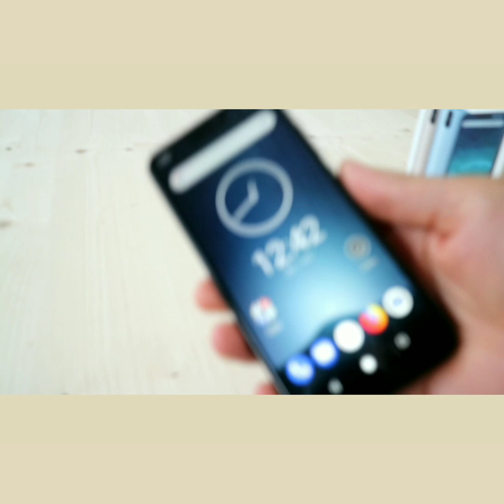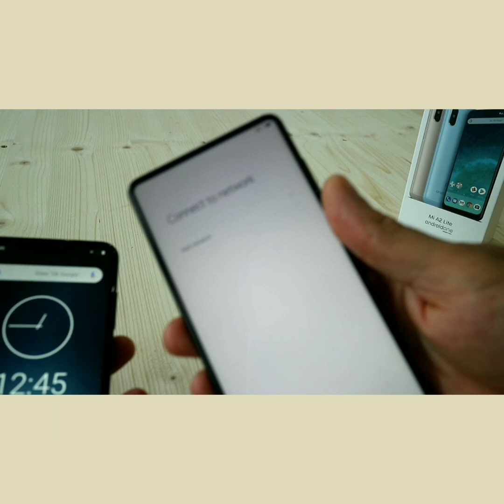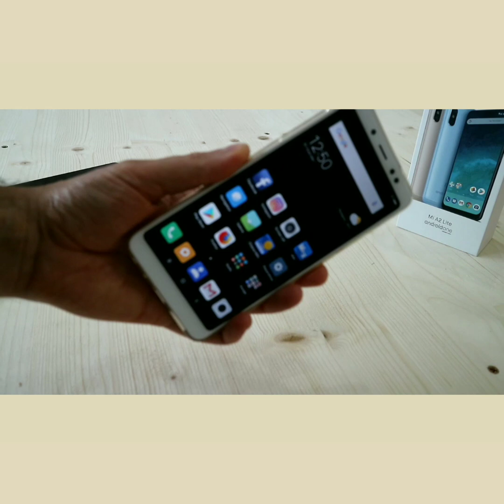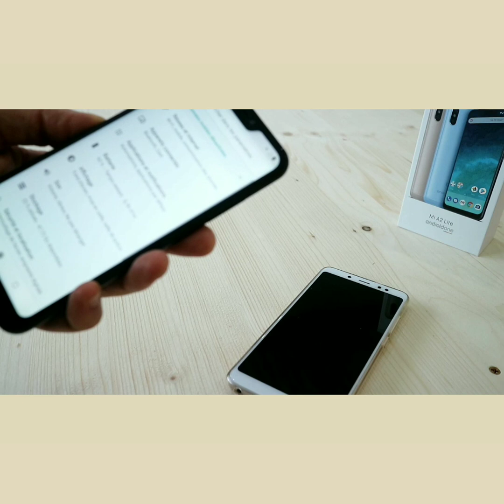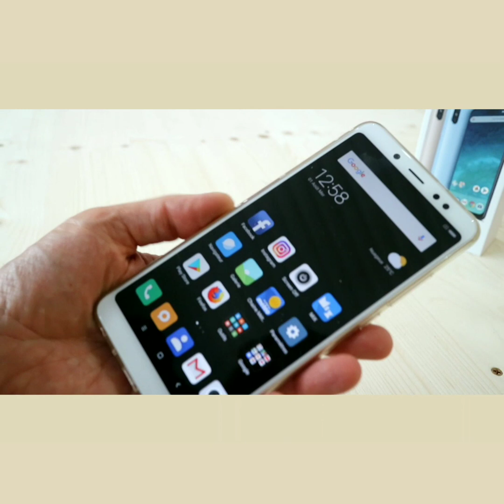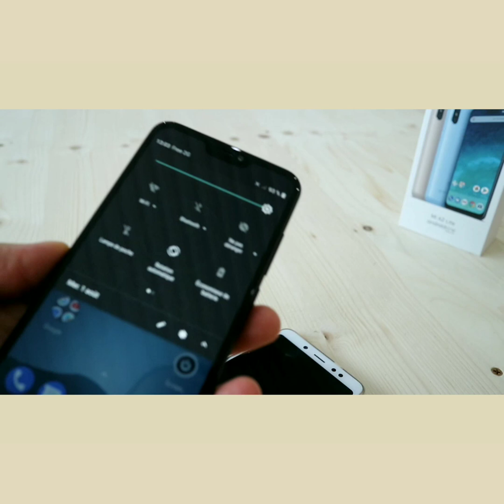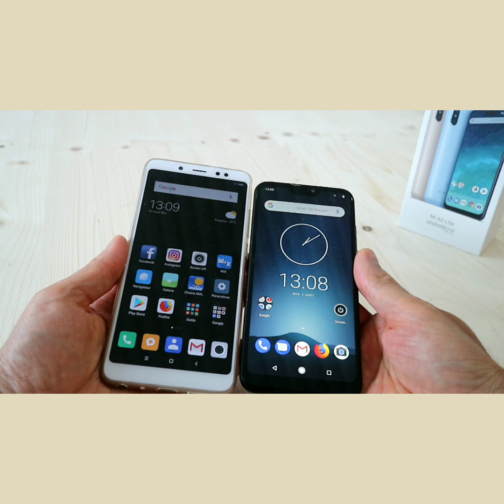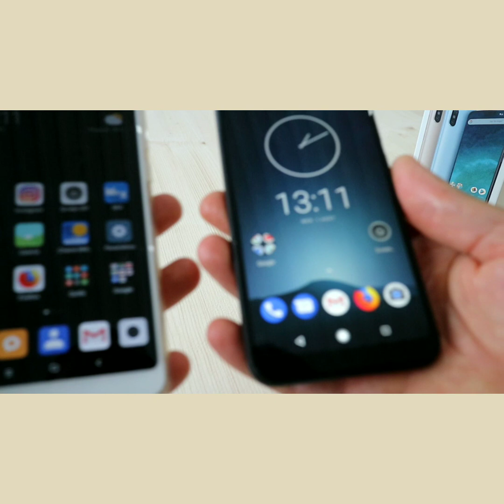XIAOMI - Mi A2 Lite - Android One - VS Mi Note 5 VS Mi MIX2S // Avis Test Comparatif Review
XIAOMI - Mi A2 Lite - AndroidOne - Mon Avis
Comparaison entre Mi A2 Lite // Mi MIX2S // Mi Note 5
Qualité / Défauts